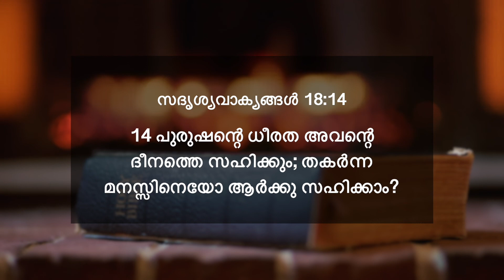സദൃശ്യവാക്യങ്ങൾ 18:14 | തകർന്ന മനസ്സിനെയോ ആർക്കു സഹിക്കാം? | ദൈനിക് മന്ന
14 പുരുഷന്റെ ധീരത അവന്റെ ദീനത്തെ സഹിക്കും; തകർന്ന മനസ്സിനെയോ ആർക്കു സഹിക്കാം?